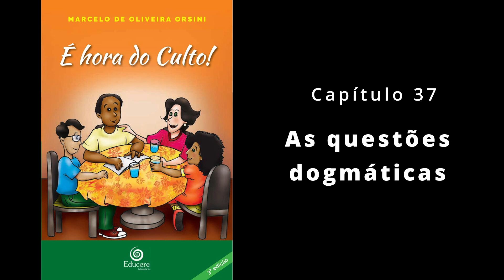É hora do Culto! - capítulo 37 - As questões dogmáticas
Leitura, pelo próprio autor, do Capítulo 37 do livro "É hora do Culto!", que descreve temas e diálogos envolvendo uma família fictícia, quando ela se reúne para a prática familiar do Culto do Evangelho no Lar. Os textos contém interpretações evangélicas e ensinos morais, sempre fundamentados nos princípios da Doutrina Espírita, codificada por Allan Kardec.
[Marcelo Orsini - 1/1/2024]
Pedidos de exemplares pela Editora Educere no link a seguir, onde é possível baixar o Guia de Atividades lúdicas em PDF (gratuitamente):